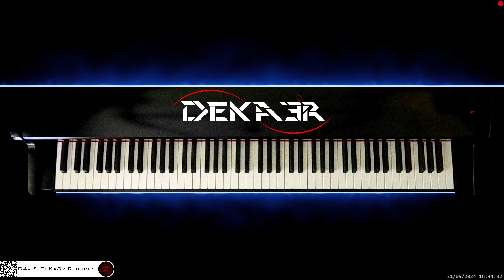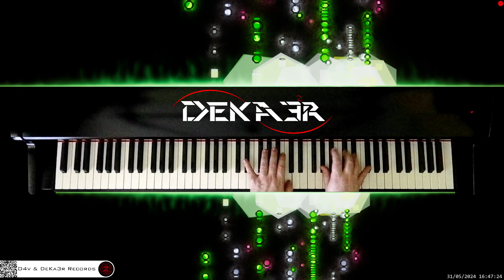🔴 irl 🎹 CODE • Piano Music